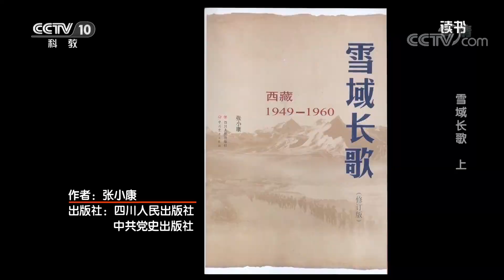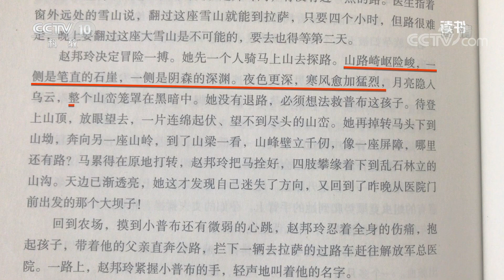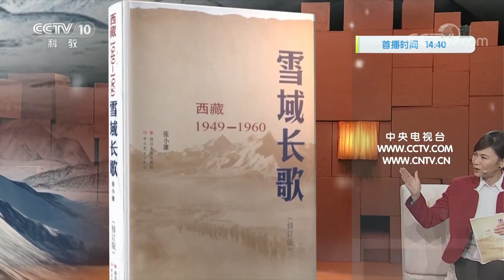《读书》 张小康 《雪域长歌》 雪域长歌 上 20200316 | CCTV科教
本期节目主要内容：
    1950年3月4日，中国人民解放军第十八军派出部队向西藏挺进，他们创造了人类高原行军史上的奇迹，他们修路架桥，平息了叛乱。本期节目将带您了解他们的故事。